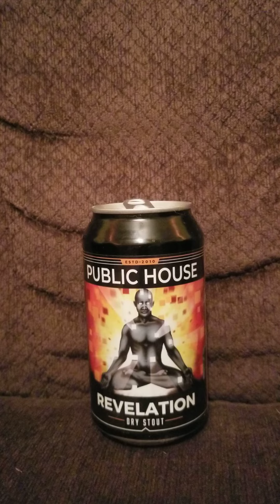Beer Review #2 Revalation Stout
Brewed by Public House Brewing, Rolla and St James, Missouri, drink up friends